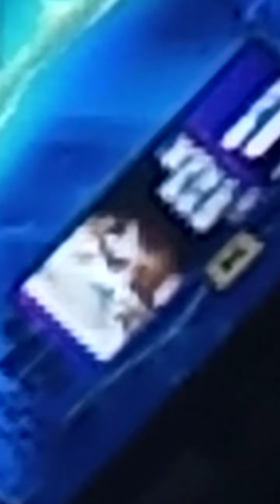reflections of the men n black under cloak stalking me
gangstalked  spies killers n black